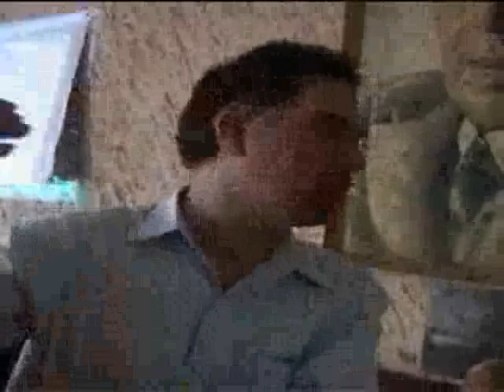Karachi Bar Council Dialogue on Bonded Labor